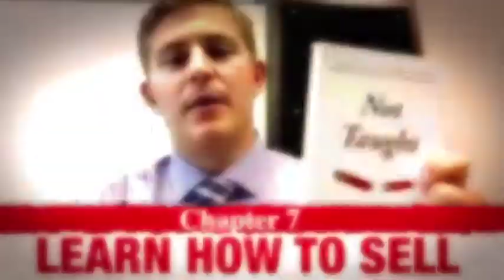Keenan + Rob Katz: Emotional Intelligence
Check out Rob Katz, Chairman & CEO of Vail Resorts, the premier mountain resort company in the world. Rob and Keenan are talking success and the importance of deliberate learning and self-awareness. Rob is a huge proponent of Emotional Intelligence and these traits have played a huge role in building the coveted culture at Vail Resorts.

Don't miss this opportunity to get advice from this successful CEO, at the pinnacle of his industry. Find out what he believes it takes to be successful in the 21st Century!